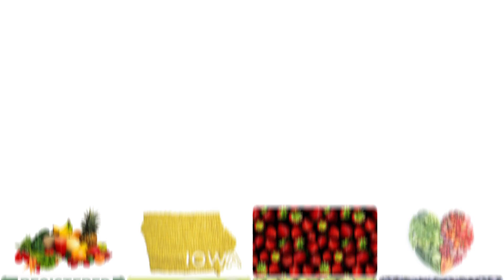Iowa Academy of Nutrition and Dietetics - Nutrition Tips 18